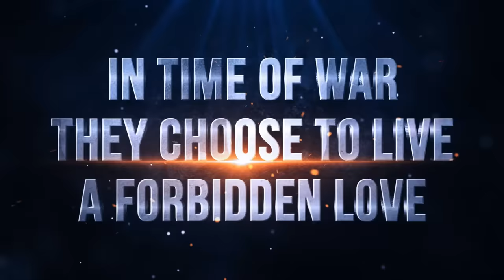Арлетти. Преступная страсть